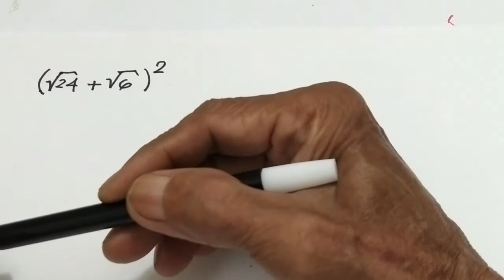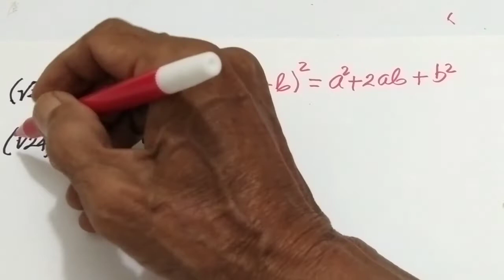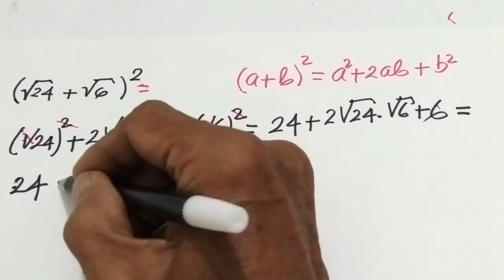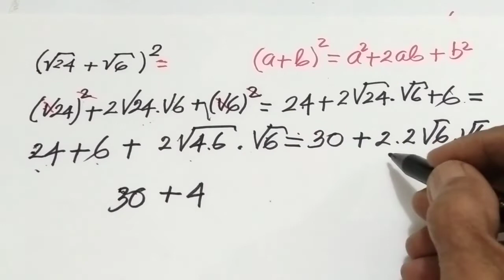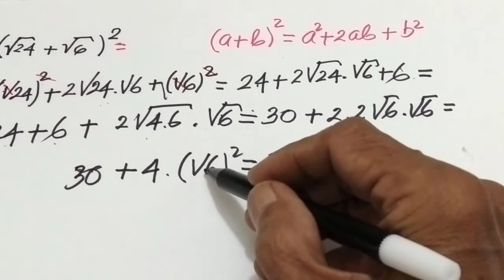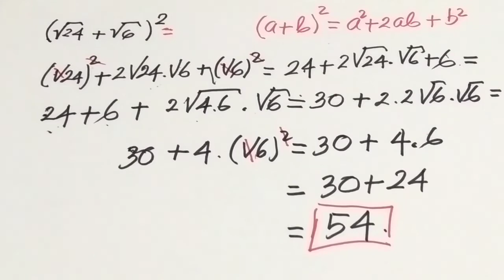BENTUK AKAR DIKUADRATKAN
BENTUK AKAR DIKUADRATKAN, pada video BENTUK AKAR DIKUADRATKAN ini disajikan contoh cara menyelesaikan BENTUK AKAR DIKUADRATKAN langkahnya sama seperti pengkuadratan binom biasa, BENTUK AKAR DIKUADRATKAN termasuk populer dan perlu dikuasai.

Terima kasih sudah menonton video BENTUK AKAR DIKUADRATKAN ini, bagi anda yang baru bergabung dengan channel ini dan anda suka silakan subscribe like serta comment, bagi para sahabat yang sudah mensupport saya dengan subscribe like dan comment saya mohon terus dukung saya, untuk semuanya saya ucapkan terima kasih, saya mendoakan semoga anda semua selalu sehat dan sukses, tonton sampai tuntas agar video BENTUK AKAR DIKUADRATKAN ini bermanfaat.

MindYourDecisions,